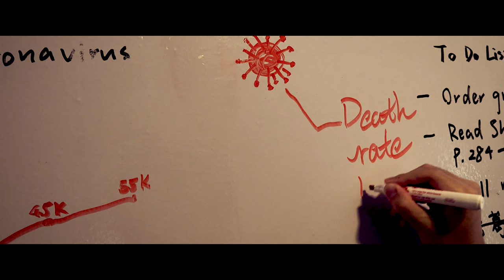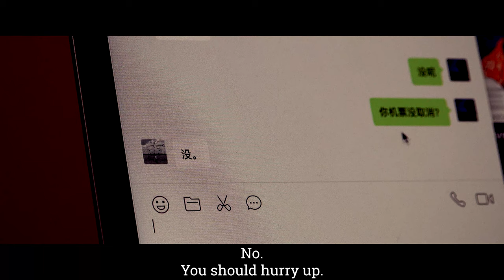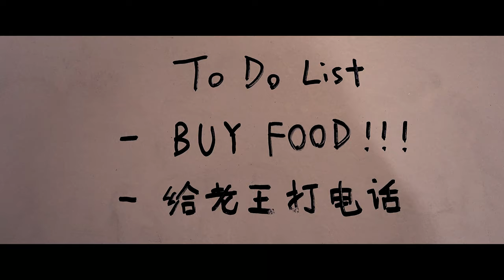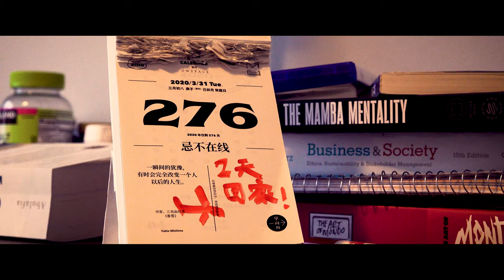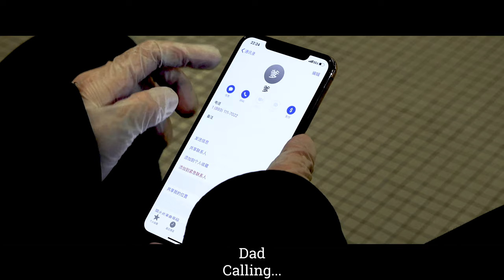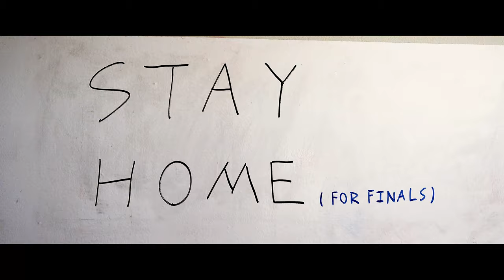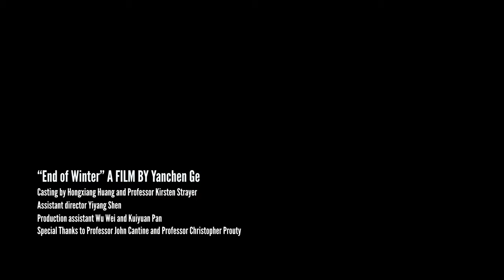Art of Diversity Showcase | End of Winter Yanchen Ge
A student project picturing an international student's life during COvid-2019
The Art of Diversity Showcase